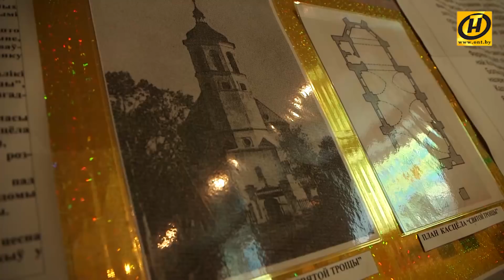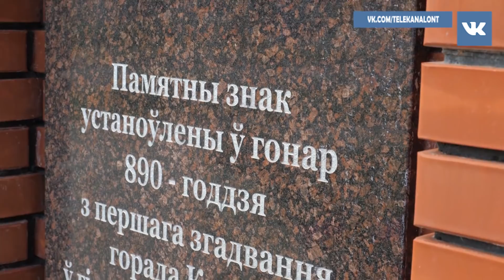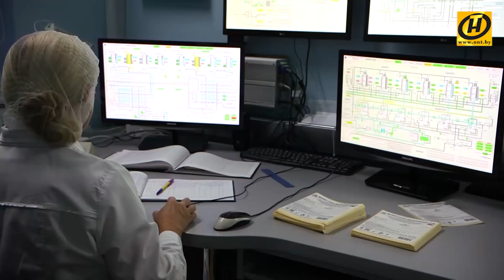Год малой родины. Клецкий район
Корреспондент ОНТ Ольга Сулимова отправилась в Клецкий район, туда, где жил и творил гуманист и книгопечатник Сымон Будный.